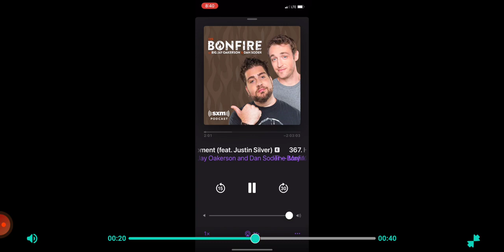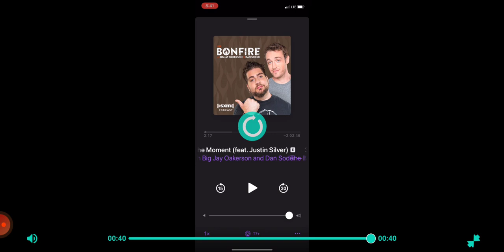Dan Soder TRASHES Brendan Schaub Over The Bobby Lee Podcast In LEAKED Audio!!!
my reaction and thoughts on the bonfire talking about the fighter and the kid host